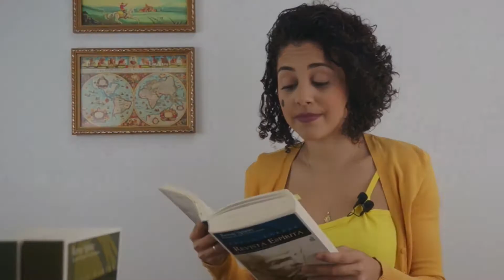Spiritism Reviewed - Season 1 - Episode 20 - Suicide for Love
Spiritism Reviewed - Episode 20 - with Larissa Chaves

editing: Ricardo Valois
subtitles: Christiane Cavalcanti
special thanks to Marina Valois